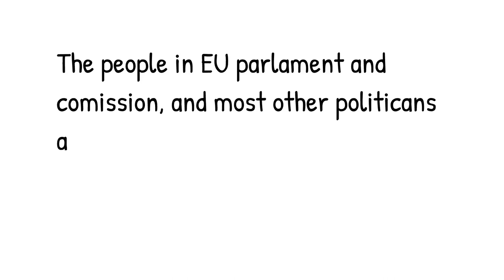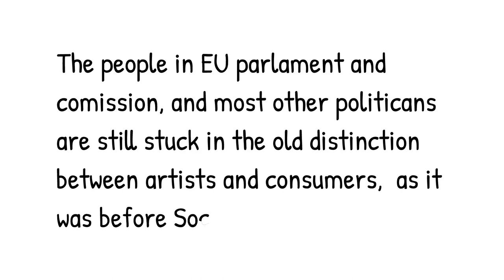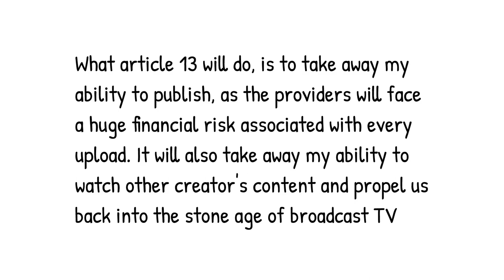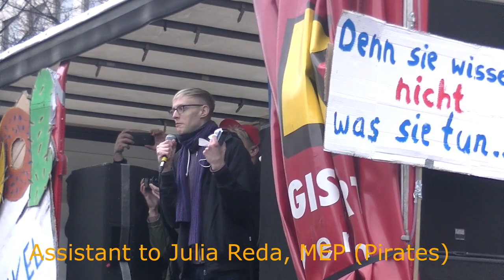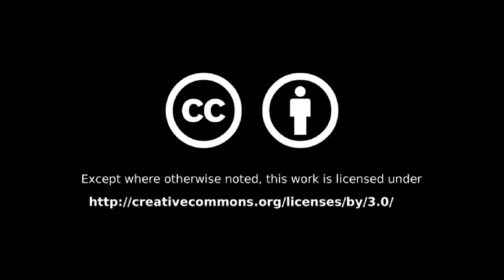#070 - Berlin gegen 13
First article 13 rally in Berlin! Join me for some background information, impressions from Berlin and join us at the Europe-wide rallies on Saturday, March 23rd!

Opening sequence by Google Photo Effects [auto-generated]

Weekly Updates (almost) every Sunday

Dream Asleep by Fritz Scheyhing [Used by permission]